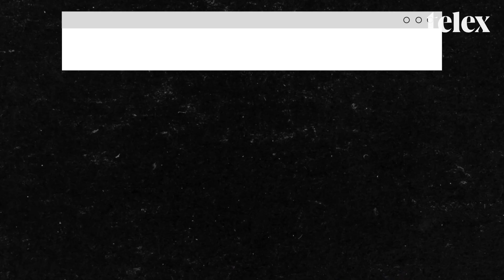Mácsai Pál: Iszonyatosan sok gyilkolási kedv van bennünk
Ritkán szólal meg közéleti kérdésekben, mert félti a színészetét. Nem optimista a FreeSZFE jövőjével kapcsolatban, a független színházak helyzetét pedig egy másik kultúrpolitika tudná megoldani. Ma már máshogy szavazná el a Dicsőséges nagyurak című verset, de azt gondolja, hogy akkor így kellett elmondani. „Az a vers komolyan lett véve.” Interjú Mácsai Pállal, akivel az HBO-ról, politika és művészet kapcsolatáról, saját színpadi szorongásáról, valamint a magyarok boldogtalanságáról is beszélgettünk.